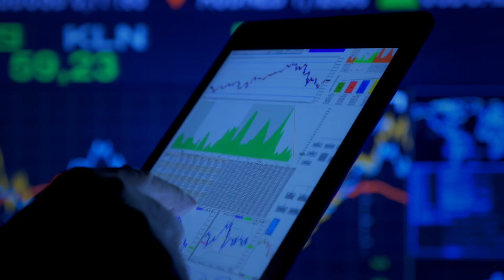Monterrey I Nuevo Leon Video 2023